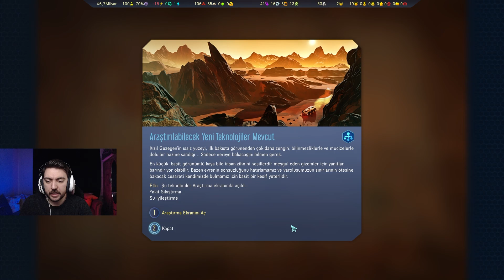İnsanlar İçin En İyi Konumu Bulmak - Surviving Mars Türkçe Bölüm 2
Surviving Mars Türkçe olarak yeni seriye başlıyoruz. Mars'ta koloni kurmaya çalışıyoruz. Surviving Mars rehber tadında bir seri olacak. İlk bölüm için Surviving Mars inceleme gibi bir bölüm oldu. Koloni kurma kaynak yönetim oyunlarının ve diğer surviving mars oynanış videoları için kanala bakabilirsiniz.